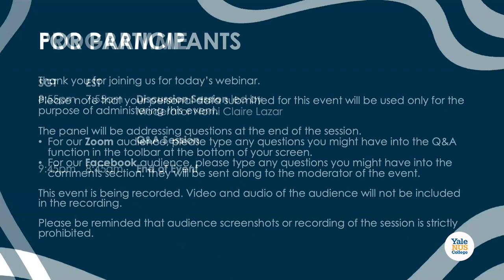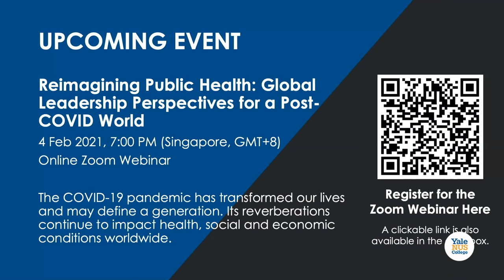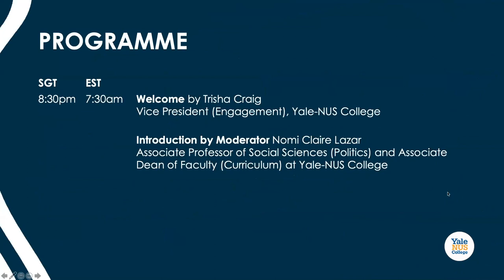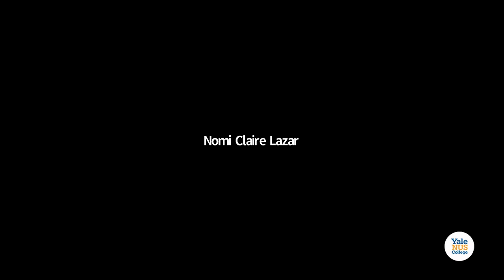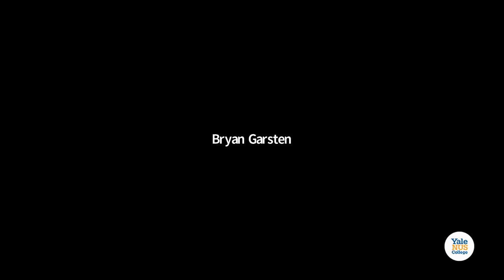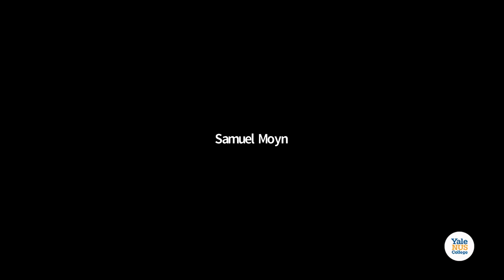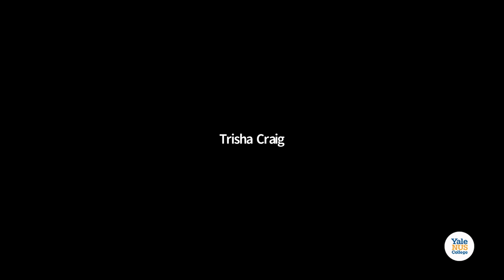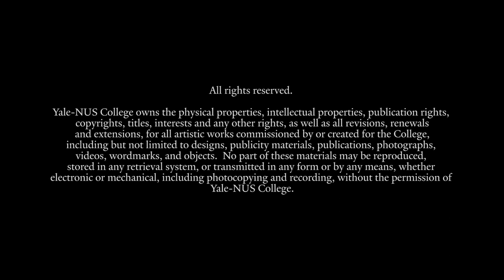The Future of American Democracy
The 2020 United States presidential election was unprecedented in terms of voter turnout, number of votes cast and polarisation. The post-election period has been equally tumultuous with questions raised about the long-term consequences for the health and legitimacy of American democracy. Hear from a panel of leading experts from Yale-NUS College and Yale University as they engaged in a spirited discussion on the topic.